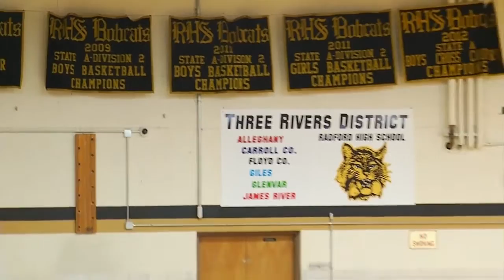Radford Boys Basketball Looking to Repeat